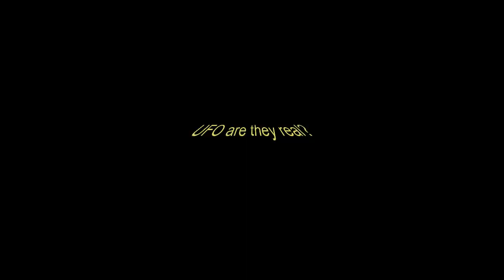The Cleaning Crew?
UFO's real?
Who cleans them inside and out?